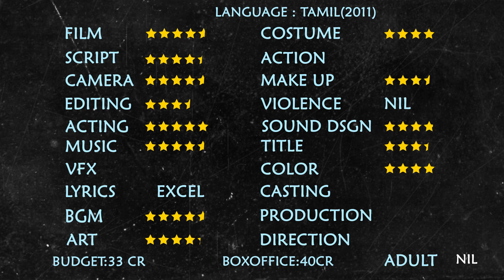Deiva Thirumagal | Vikram | A. L. Vijay | ONE MINUTE REVIEW | WMC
Krishna, a man with intellectual disability, fights for the custody of his young daughter Nila. He convinces lawyer Anuradha to fight his case, when his father-in-law takes his daughter away from him.